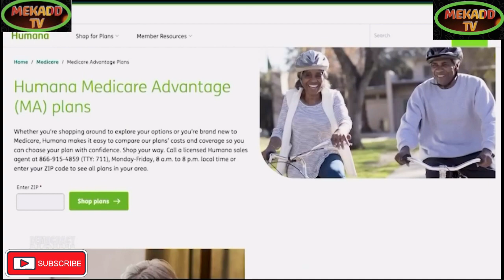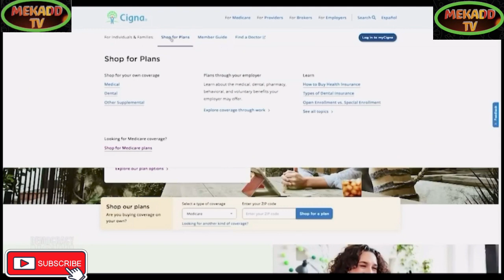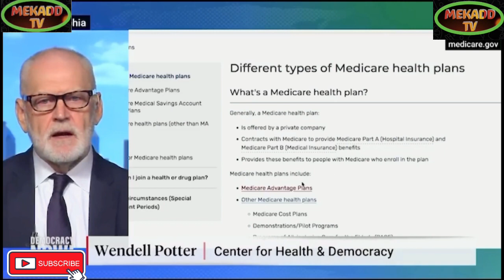news vlogging MEDICARE DEEMED AS DAYLIGHT ROBBERY#MEKADDTV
MEDICARE DEEMED AS DAYLIGHT ROBBERY#MEKADDTV